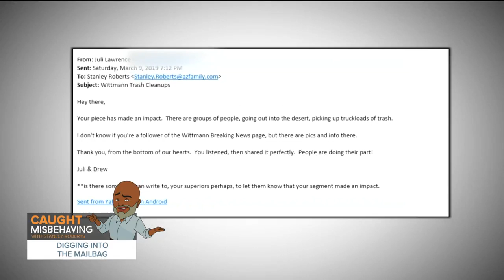CAUGHT MISBEHAVING: Stanley's inbox edition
Stanely Roberts explains how some of his best stories come from viewers via email or social media.